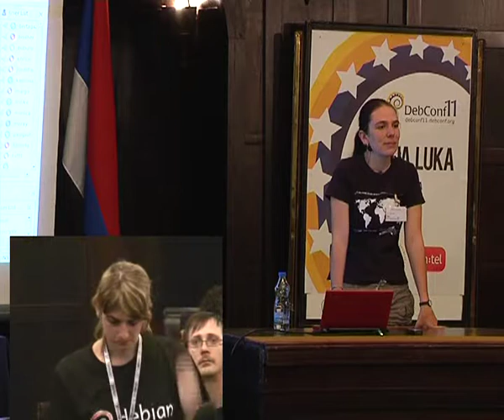Debian-Women BoF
by Meike Reichle

Room: Round room
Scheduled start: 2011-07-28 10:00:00